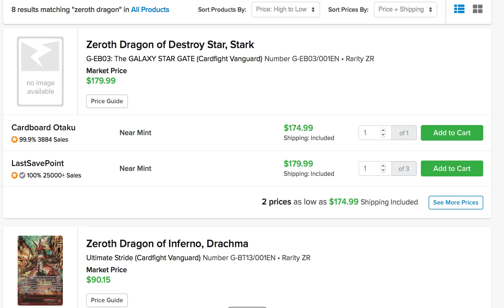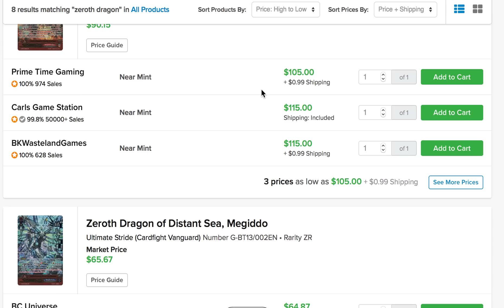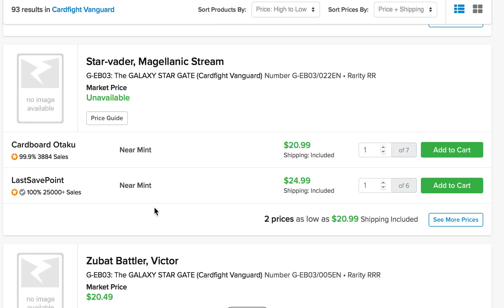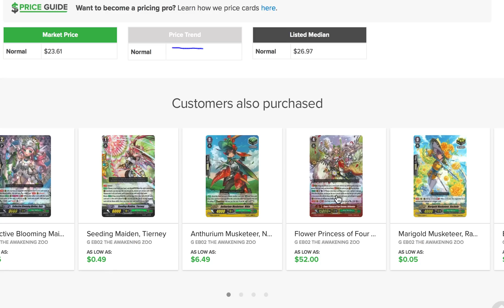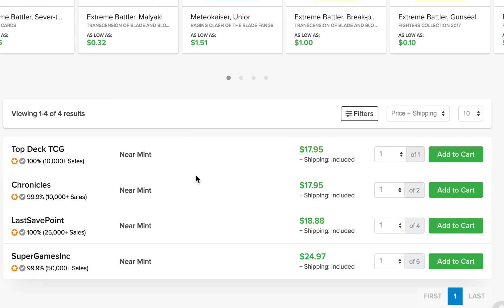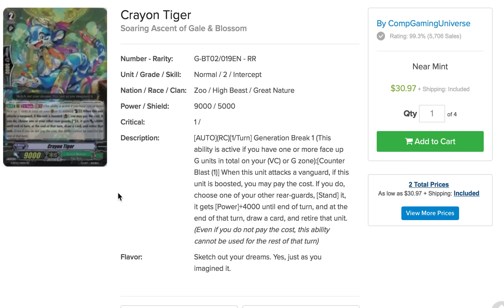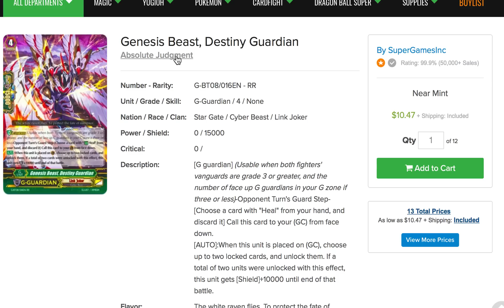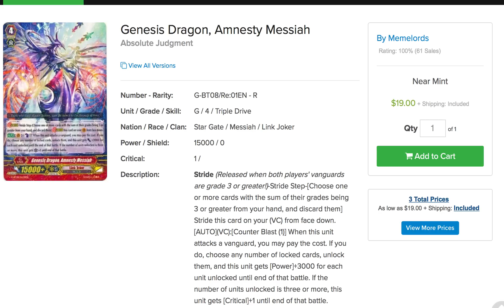Kiraqualia2's Cardfight Vanguard Market Price Watch for February 2018